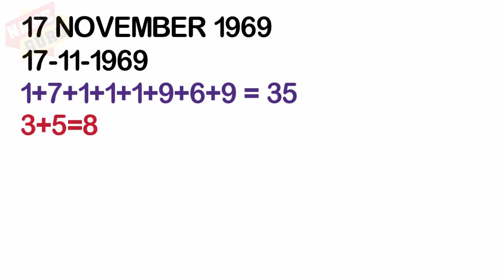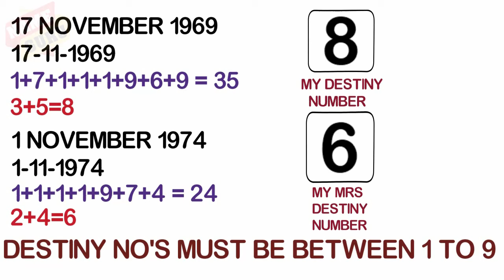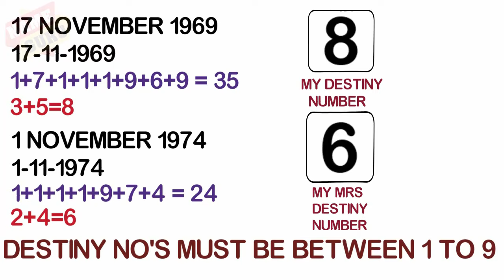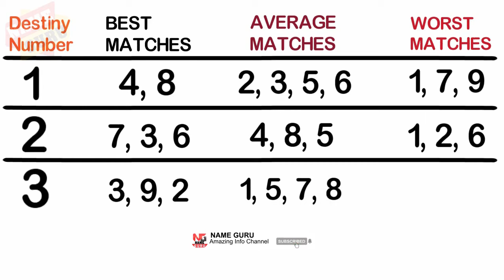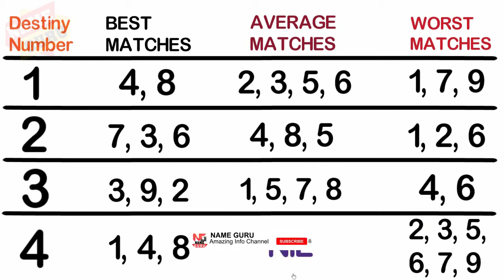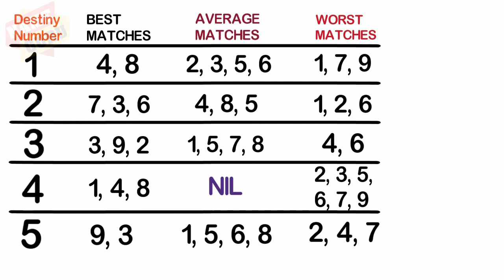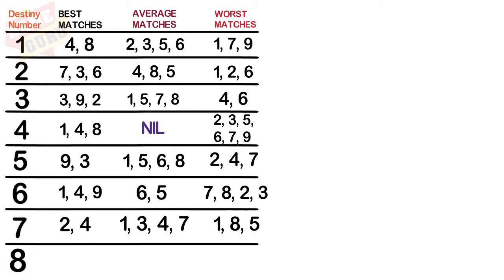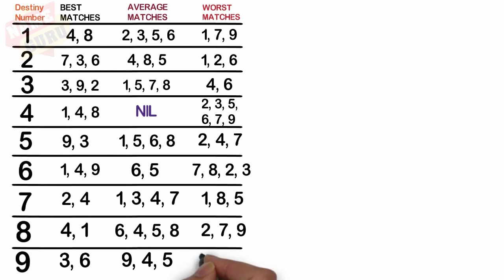WHICH ARE YOUR BEST LIFE PARTNERS | NUMEROLOGY TECHNIQUES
آپکا بہترین لایف پارٹنر کون سہ بُرج ہے اور ابھی والا پارٹنر کیسا رہے گا شادی ہوگیی ہے تو اب کیسے نبھنے والی ہے۔